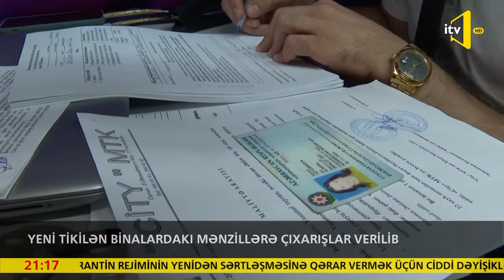«Əmlakını qeydiyyata al və mülkiyyətinə sahib ol» kampaniyası haqqında İctimai TV-nin reportajı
İstismarına icazə verilmiş yeni çoxmənzilli binalardakı mənzillər üçün «Əmlakını qeydiyyata al və mülkiyyətinə sahib ol» kampaniyası haqqında İctimai TV-nin reportajı.